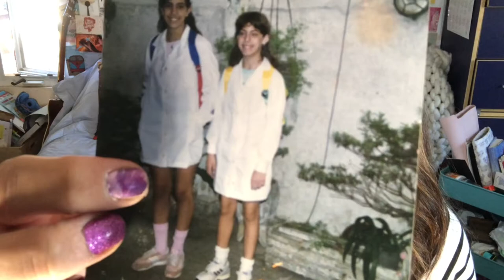I GOT EMOTIONAL! HER-MINE BOX NOVEMBER 2020 unboxing and review